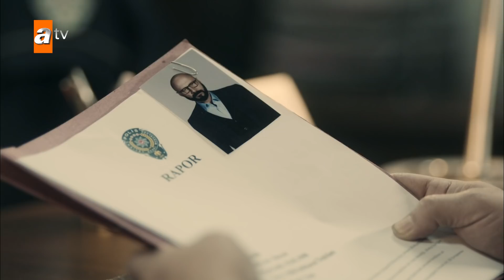Ahmet Hemşinli ve Viking'in ilk tanışması - Yalnız Kurt 8. Bölüm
Yalnız Kurt 8.Bölüm:
Altay, tutsak olduğu hapishanede ceza olarak girenin canlı çıkamadığı ölüm çukuruna atılmıştır. Altay’ın ölüm çukuruna atıldığını gören Mira oldukça endişelenir. Nizam ise bu durumdan hoşnut olur. Kendisi için fırsat doğmuştur ve Nazar’ı kurtarmak için planları hazırdır.  Altay’ı hapishanede zorlu bir mücadele bekler!
Doğan Rus diplomatla yaptığı anlaşmada sıkıntı yaşar ve onu köşeye sıkıştırmak için B planını devreye sokar. Yetim Kurtlar’dan aldığı istihbarat ile Viking de Rus diplomatın peşine düşer ve ona ulaşmak için Nizam’dan bilgi alır. Viking ve Nizam’ın yaptığı bu gizli görüşmeyi ise izleyip kayda geçen birileri vardır.
Başarılı bir operasyonla Rus diplomatı ele geçiren Viking bu hamlesiyle büyük paralar kazanma umudunda olan Doğan’ın elini boş çıkarır. Doğan, güvenli mekanda sakladığı tutsağını elinden kaçırınca, içerde bir köstebek olduğundan emin olur.
Gündüz, projeye devam edebilmek için titanyum kabloları beklemektedir. Ulvi ise Yıldırım Projesi’nin yapıldığı yeri bulduğundan emin olmak için titanyum kabloları tedarik etmek zorundadır. Fakat bu sandığı kadar kolay olmaz.
Altay ölüm çukurundan kurtulabilecek midir? Nazar, Altay çukurdayken nasıl bir yol izleyecek? Altay’ın Nazar’ı kurtarma operasyonu nasıl devam edecek? Nizam hangi aşamada devreye girecek? Sare, Levent’i öldürmüş olmanın hesabını Viking’e nasıl verecek? Viking ve Nizam’ı izleyen göz kim? Ulvi Paşa titanyum kabloları üzerinden yaptığı hamle ile Yıldırım Projesi’nin yerini bulacak mı?